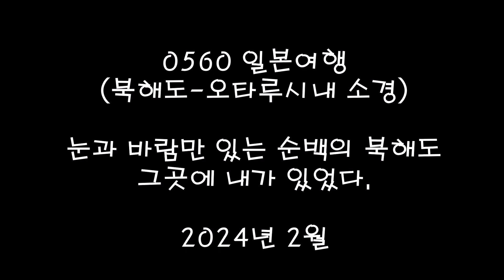0506 일본(북해도-오타루시내소경)-정암의시선